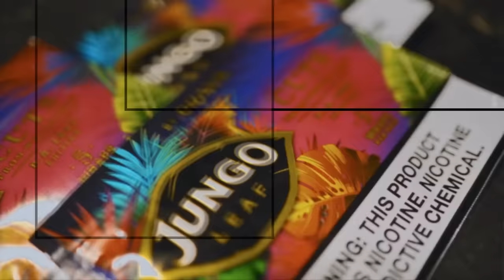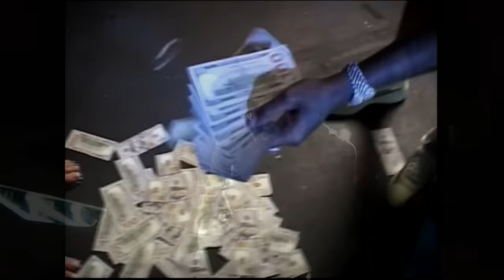Quavo - Fueled Up (Music Video)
Stream // Download Quavo and Future's "Fueled Up" here:
Follow Quavo!

Music video by Quavo, Future performing Turn Yo Clic Up.